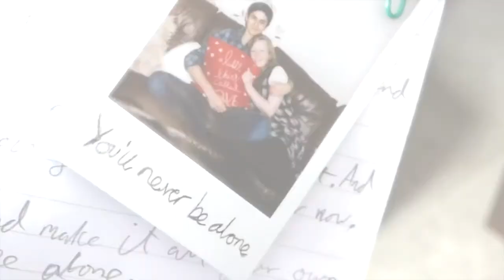Never Be Alone - Shawn Mendes | GCSE Media Studies | Music Video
This is our music video for 'Never Be Alone' by Shawn Mendes. This is basically our coursework.

Produced by Jackson Cook, Skye Atkinson and Molly Herbert

Many thanks to Zoe Smith, Natalia Zaprawa, Natalie Ewart and Will Marsh